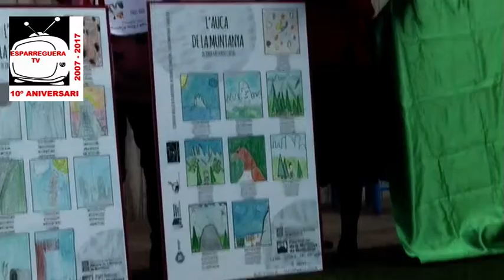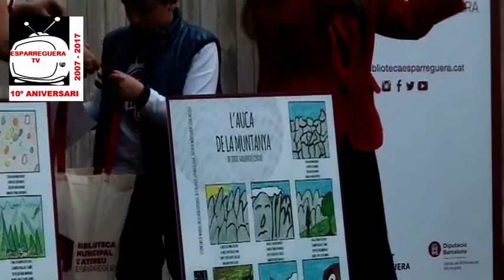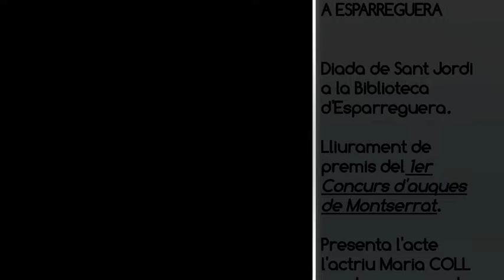ESPARREGUERA TV. Diada de Sant Jordi amb lliurament de premis de l'Auca de Montserrat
Diada de Sant Jordi a Esparreguera
Lliurament de Premis de l'Auca de Montserrat e la Diada de Sant Jordi de la Biblioteca Municipal l'Ateneu d'Esparreguera.

Presenta l'actriu Maria COLL en el paper de "La Secretaria Pilar".
Lliura els Premis Carla CANONGIA DEL AGUILA, Directora de la Biblioteca Municipal l'Ateneu d'Esparreguera.

Escenari plaça d'Antoni Nin i Escudé, Esparreguera
Dimarts 23 d'abril de 2019